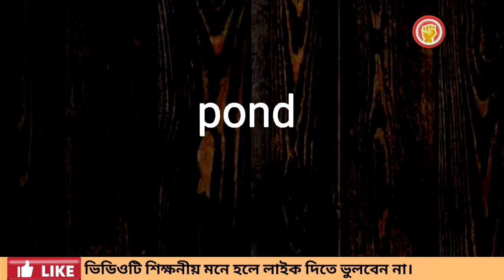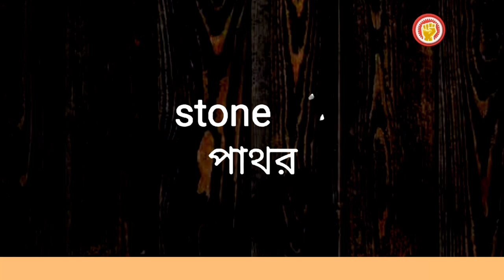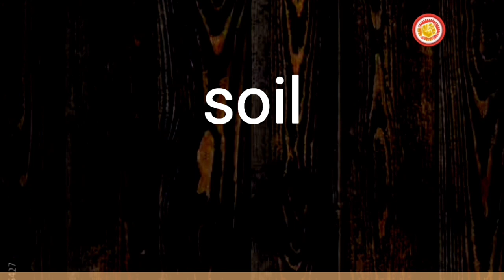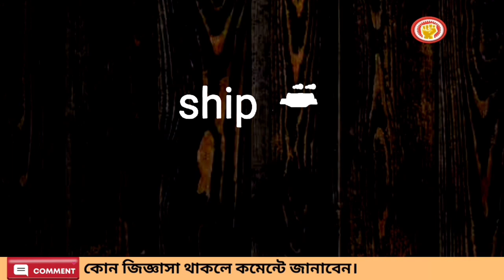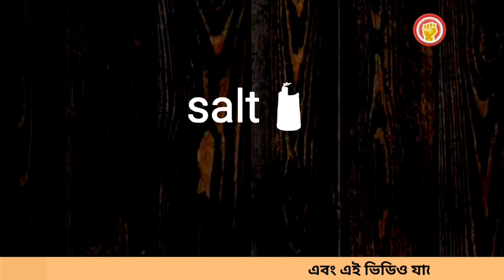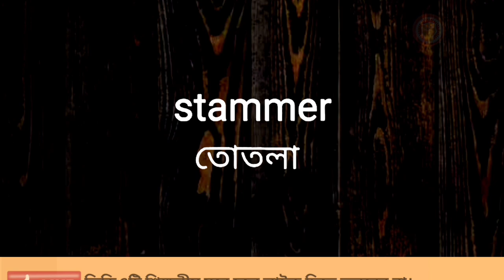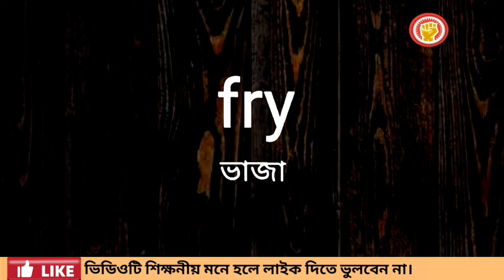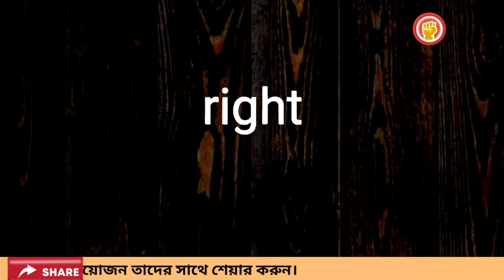Basic English spoken class and speaking practice | Basic English A to Z.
প্রতিদিন কথোপকথনে ব্যবহার করি এমন কিছু Important spoken বাক্য || Daily use basic spoken English.

➤ @English এর কি কি বিষয় জান্তে পারবে।
speaking
speaking English
english
spoken
english spoken
english vocabulary
english words
english word
english convention
english conversation